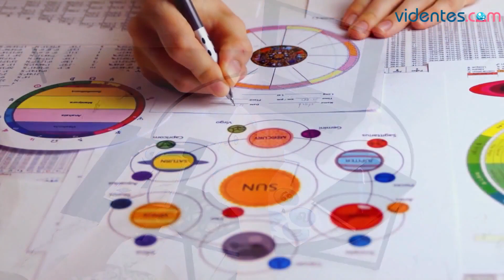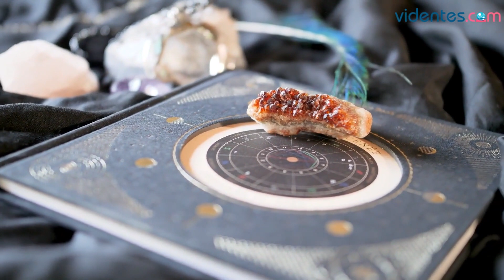HORÓSCOPO DIARIO 🌟❣️🌔 GÉMINIS ♊️ JUEVES, 25 DE MAYO DE 2023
Horóscopo de Géminis para hoy, jueves 25 de Mayo de 2023. El horóscopo para hoy: descubre tu futuro gracias a mi horóscopo diario para ti.